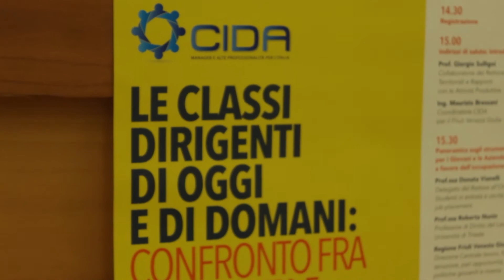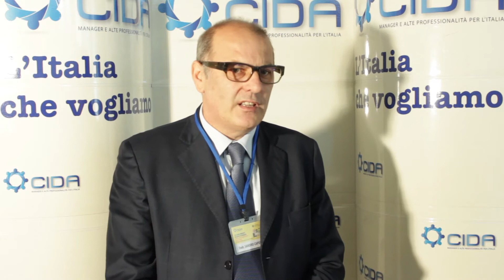Le classi dirigenti di oggi e di domani: confronto fra esperienze ed aspettative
Trieste, 29 ottobre 2014